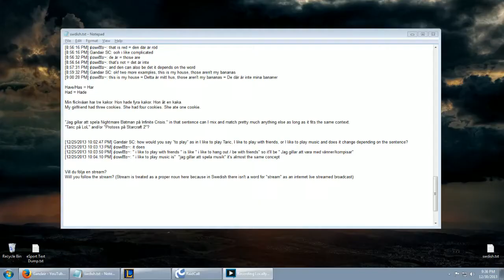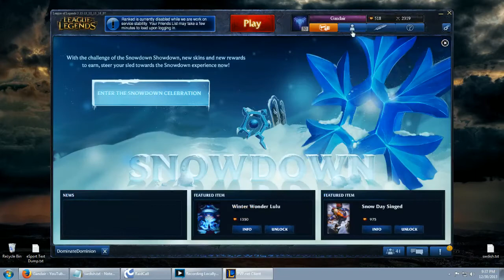League of Legends Dominion - Leoner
Yes Allea, I do play at that level.